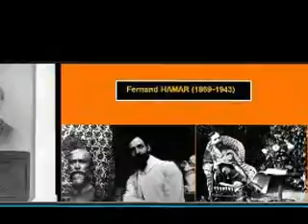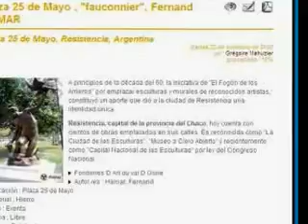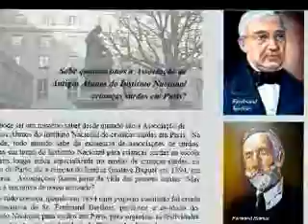37.2012 HISTORIA DE SURDO - FERNAND HAMAR SURDO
SURDO